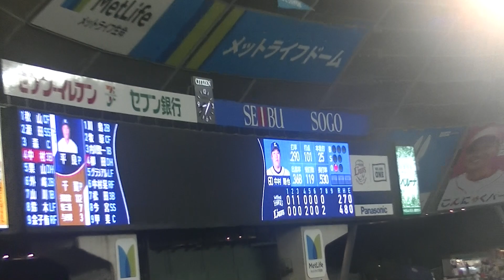西武奇跡の逆転優勝へ! 森友哉値千金の勝ち越しツーランホームラン! 2019/8.30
2019/8.30 首位ソフトバンクとの大事な首位攻防戦第1R
同点で投手戦の展開で迎えた7裏の西武の攻撃
首位打者森友哉が大仕事やってくれました!
価千金の勝ち越しホームラン!
試合はこのまま西武が勝ち4-2で勝ち最大8.5ゲーム差あった首位ソフトバンクとのゲーム差を遂に『1』に縮めました!
この場面で初球をしかも逆方向に持っていけるのは流石ですね!

去年の9.27の秋山の逆転スリーランを思い出しました
Yao@応援歌CHANNEL
西武の応援歌や攻撃の様子がメインですがオールスターや国際試合行った際は他球団の応援歌や攻撃の様子もよくあげてますのでチャンネル登録もお願いします